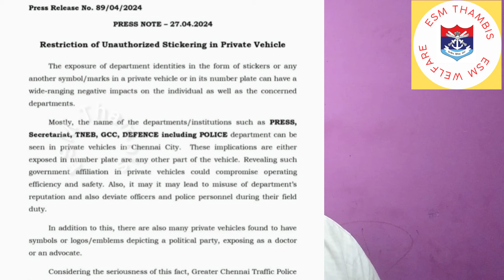உங்கள் சொந்த வண்டியில் இப்படி எழுதி இருக்கிறீர்களா ARMY,POLICE,COURT உங்களுக்கு அபராதம் நிச்சயம்